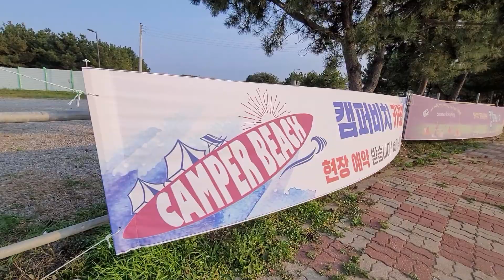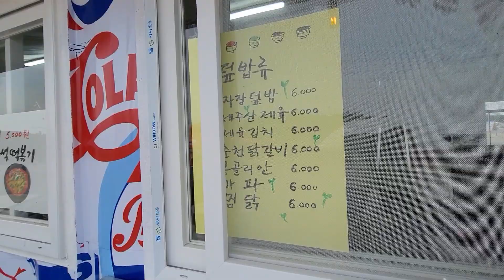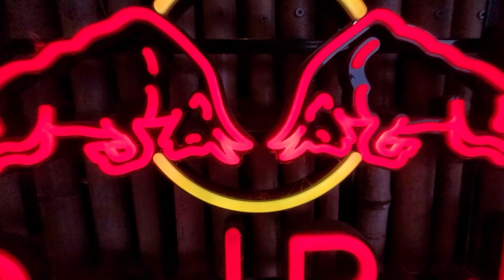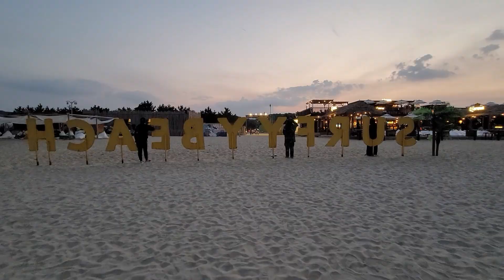양양 캠퍼비치 처음 가본 이벤트 캠핑장 할로윈파티 굿잡 브이로그 가족이 가기 좋은곳 서피비치 주변 캠린이 커플 연인 몸만 가도되는 캠핑 렌탈샵 글램핑 카라반 데이트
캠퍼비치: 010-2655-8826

 "캠퍼비치 공식 카페" 가입하신 후 여러 정보 공유하러 오세요~!

양양 캠퍼비치
굿잡 브이로그입니다
처음 가본 이벤트 캠핑장
할로윈파티
서피비치가 바로 인근에 있어 볼거리 즐길 거리가 있고
캠린이든 중급자든 가능한 렌탈샵을 운영 중입니다
카라반 캠핑카 차박까지 가능합니다
커플 연인들이 몸만 가도 되는 캠퍼비치
글램핑 카라반 데이트까지 가능합니다